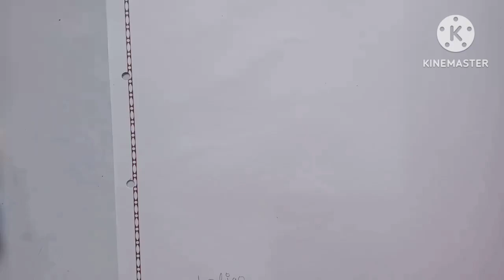How to draw loligo diagram ।Easy loligo diagram। आसानी से loligo बनाना सीखे।